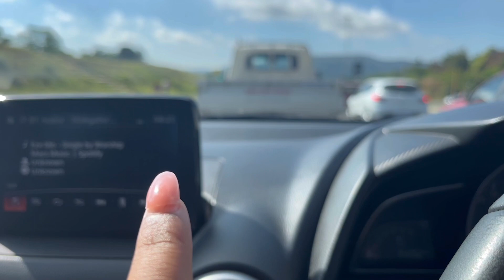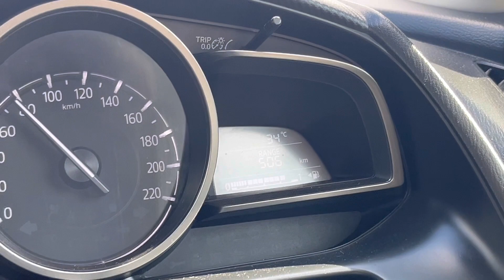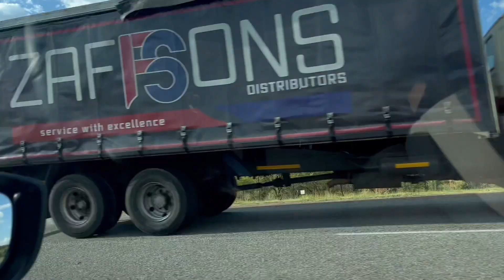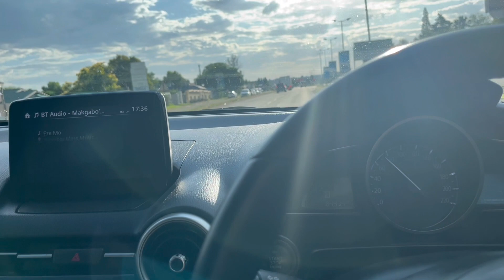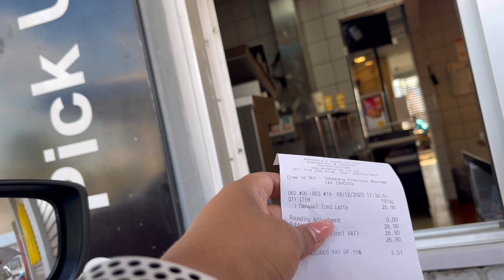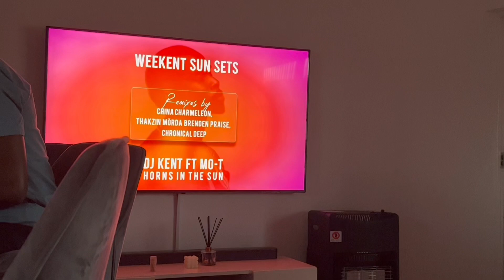VLOGMAS PART 4 || BRAAI || TRAVELLING TO POTCH || FAMILY TIME